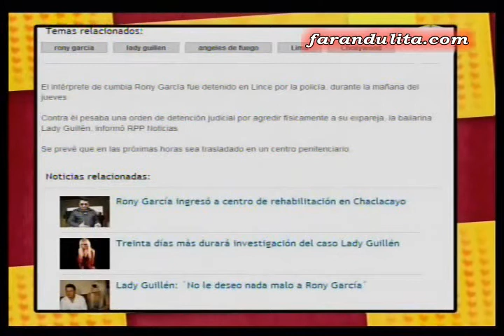Amor Amor Amor: Así fue la detención de Rony García 1 - 2 [05-07-2012]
Así fue la detención de Rony García